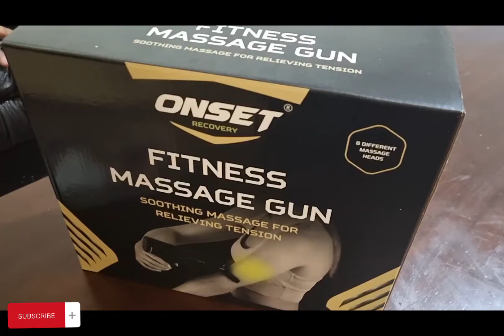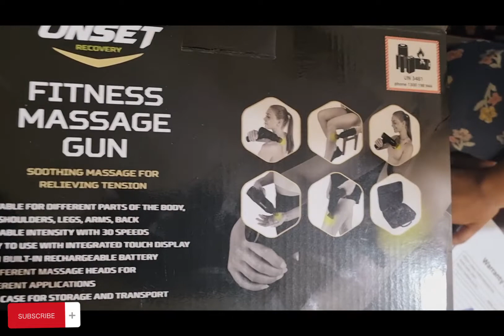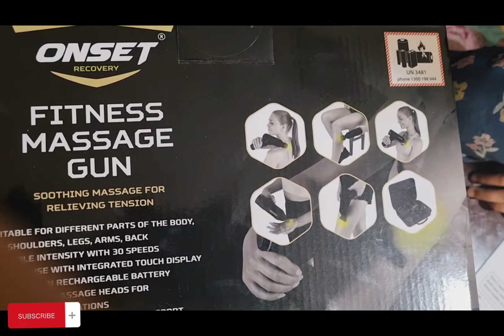Best Fitness Massage Gun# shopping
In this video WE ARE UNBOXING fitness massage gun.It can help relax tight muscles breakup scar tissue and adhesions and minimize muscle,soreness and tension.It also helps to reduce inflammation and increasing circulation

 You guys can see that my daughters are explaining about fitness massage gun they are very excited to explain each an everything.
And this massage fun is very good for pain relief must try it weII help you to relax your muscles.